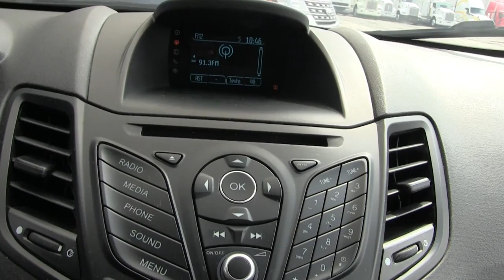Ford / Fiesta / 2016 - M189950